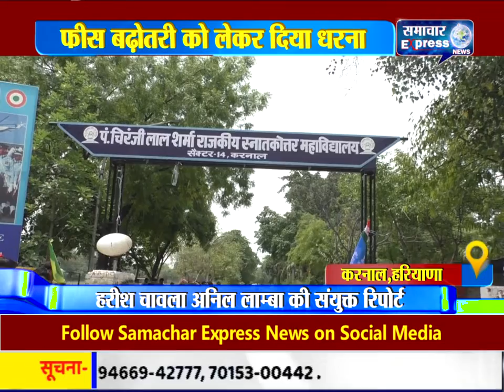कॉलेजों में बढ़ाई गई फीस बढ़ोतरी को लेकर दिया धरना